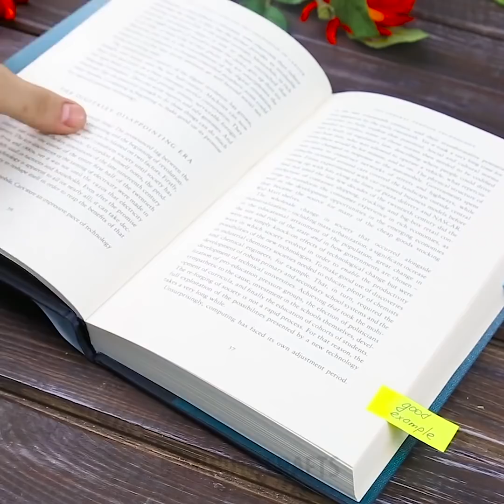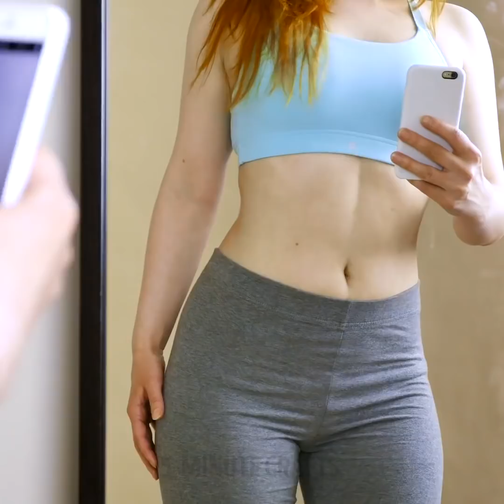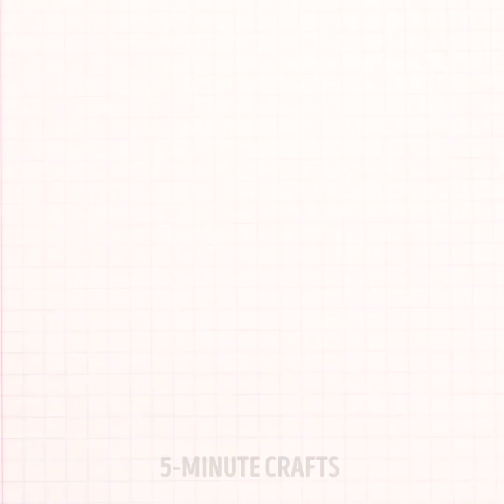30 สิ่งที่คุณทำผิด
วิธีที่ถูกต้องในการทำสิ่งต่าง ๆ

ตรวจสอบชุดของแนวคิดเกี่ยวกับวิธีทำให้บางสิ่งที่เราทำง่ายขึ้นทุกวัน! ยิ่งไปกว่านั้นอาจกลายเป็นว่ามีบางสิ่งที่คุณทำผิดไปตลอดชีวิต!

คุณจะได้เรียนรู้วิธีการกินพริงเกิ้ลวิธีการเตรียมพาย Choco อย่างถูกต้องใส่ซาลามี่หรือเบคอนบนขนมปังปิ้งตัดขนมปังอย่างถูกวิธีกินซีเรียลแอปเปิ้ลแบ่งแอปเปิ้ลเป็นสองส่วน คุณจะได้เรียนรู้ข้อเท็จจริงที่น่าแปลกใจเกี่ยวกับการใช้กระป๋องโซดา กระป๋องโซดาได้รับการออกแบบด้วยแท็บป๊อปเนื่องจากเป็นที่เก็บฟางที่สมบูรณ์แบบ คุณเพียงแค่ต้องเปิดกระป๋องหมุนแท็บป๊อปเหนือรูและวางฟางไว้ในรู อย่าลืมแชร์แฮกชีวิตนี้กับเพื่อนของคุณ!

หากคุณใช้เวลาอยู่กับโต๊ะทำงานให้เปลญวนเพื่อความผ่อนคลายขาของคุณ หากคุณไม่ทราบว่าจะทำอย่างไรกับฐานหลอดไฟที่ชำรุดให้นำออกจากซ็อกเก็ตโดยใช้ขวดพลาสติกหรือมันฝรั่ง!

หากคุณมีปัญหาเกี่ยวกับการจอดรถในโรงรถให้ตรวจสอบแนวคิดที่สมบูรณ์แบบเกี่ยวกับวิธีหลีกเลี่ยงการชนกำแพง ค้นหาลูกเทนนิสและแขวนไว้จากเพดานโรงรถเพื่อใช้เป็นแนวทางในการไม่ชนกำแพง เมื่อคุณจอดรถขับไปข้างหน้าจนกว่าลูกบอลจะสัมผัสกระจกหน้ารถของคุณ

ลองดูวิธีการง่ายๆที่จะไม่เลอะเมื่อเจาะผนังของคุณ คุณจะต้องใช้โน้ตและติดกับผนังด้านล่างสถานที่ที่คุณกำลังจะเจาะ

ตรวจสอบคอลเล็กชันของงานฝีมือกาวร้อนสุดเจ๋งที่คุณสามารถตกแต่งบ้านของคุณได้ คุณรักฝรั่งเศสและปารีสไหม คุณสามารถสร้างหอไอเฟลโดยใช้ปืนกาวร้อน! พิมพ์ภาพหอคอยและทำตามคำแนะนำของเรา!

การประทับเวลา:

02:00 วิธีรับประทาน Pringles อย่างชาญฉลาด

04:39 เปลญวนที่ผ่อนคลาย

05:42 การขุดเจาะที่ไม่มีระเบียบ

08:22 ใช้เทปสก๊อตเพื่อดูอ่อนเยาว์

14:48 DIY หอไอเฟล
5-Minute Crafts ช่องทางการของไทย